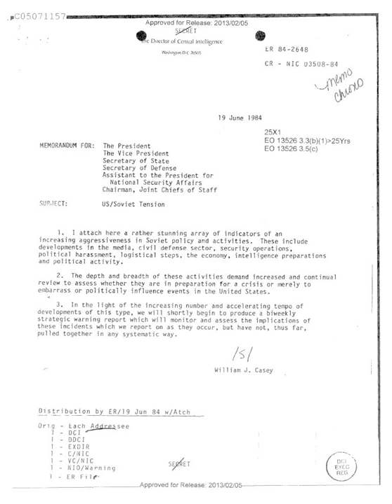Able Archer 83 | Wikipedia audio article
This is an audio version of the Wikipedia Article:
Able Archer 83

- Socrates

SUMMARY
Able Archer 83 is the codename for a command post exercise carried out in November 1983 by the North Atlantic Treaty Organization (NATO).  As with Able Archer exercises from previous years, the purpose of the exercise was to simulate a period of conflict escalation, culminating in the US military attaining simulated DEFCON 1 coordinated nuclear attack.  Coordinated from the Supreme Headquarters Allied Powers Europe (SHAPE) headquarters in Casteau, Belgium, it involved NATO forces throughout Western Europe, beginning on November 7, 1983, and lasting for five days.
The 1983 exercise introduced several new elements not seen in previous years, including a new, unique format of coded communication, radio silences, and the participation of heads of government.  This increase in realism, combined with deteriorating relations between the United States and the Soviet Union and the anticipated arrival of Pershing II nuclear missiles in Europe, led some members of the Soviet Politburo and military to believe that Able Archer 83 was a ruse of war, obscuring preparations for a genuine nuclear first strike. In response, the Soviets readied their nuclear forces and placed air units in East Germany and Poland on alert. The apparent threat of nuclear war ended with the conclusion of the exercise on November 11.Historians such as Thomas Blanton, Director of the National Security Archive, and Tom Nichols, a professor at the Naval War College, have since argued that Able Archer 83 was one of the times when the world has come closest to nuclear war since the Cuban Missile Crisis in 1962. Other incidents that also brought the world close to such a war include the Soviet nuclear false alarm incident that occurred a month earlier and the Norwegian rocket incident of 1995.